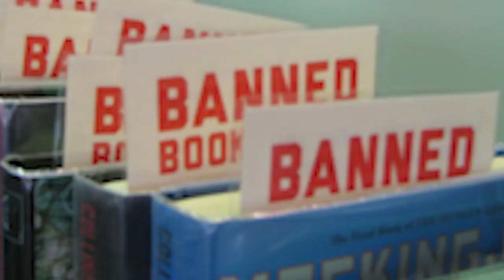The Ken Matthews Minute March 4 2022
No publication is safe from the government